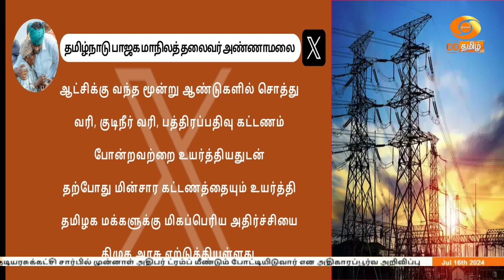மின் கட்டண உயர்வுக்கு தலைவர்கள் கண்டனம் DDதமிழ் செய்திகள்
தமிழகத்தில் உயர்த்தப்பட்ட மின் கட்டணத்தை திரும்பப் பெறவேண்டும் என அரசியல் கட்சித் தலைவர்கள் கோரிக்கை விடுத்துள்ளனர். இது தொடர்பான செய்தித் தொகுப்பை இப்போது பார்க்கலாம்.